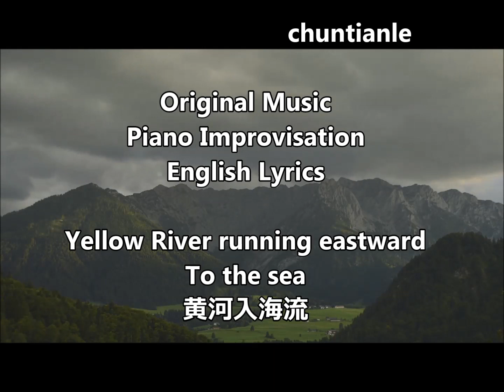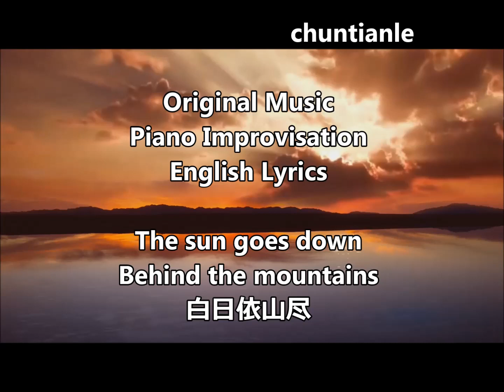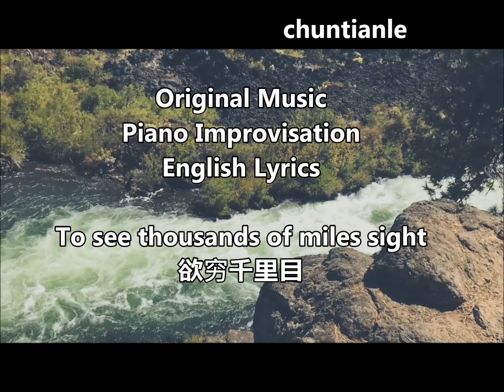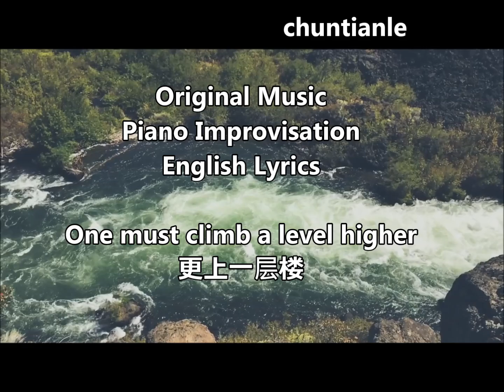Ascending Stork Tower, On the stork tower poem lyrics 登鹳雀楼 王之涣 唐诗三百首 歌曲 piano, original song 春天了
Ascending Stork Tower, On the stork tower poem lyrics 登鹳雀楼 王之涣 唐诗三百首 歌曲 piano improvisation, original song spring song, 即兴
Original Music/English Lyrics/Piano Improvisation: Chuntianle 春天了 Instrumental

登鹳雀楼  王之涣 [唐朝]
白日依山尽，黄河入海流。
欲穷千里目，更上一层楼。

chinese poem,  chinese poem song, chinese poem music, chinese poem song lyrics, 古诗词歌曲，古诗词儿歌，唐诗三百首儿歌，唐诗三百首五言绝句, 唐诗三百首五言律诗，唐诗三百首七言绝句, 唐诗三百首七言律诗, 古诗词改编的歌曲,原创歌, 原创歌手, 英文, 原创歌曲
【春天了印象派】登鹳雀楼  王之涣 [唐朝]
即兴原创， 即兴钢琴
By Chuntianle
春天了
To see thousands of miles sight,
One must climb a level higher.
Romantic, Classical, Inspirational, Heart Song, Relaxing Music, Sleeping Music
Self Composed Song, Self Composed Music, original song
Love Song, Spring Song, spring New Year's Song
春天了印象派, impressionism, 4 seasons, 春天来了，春天